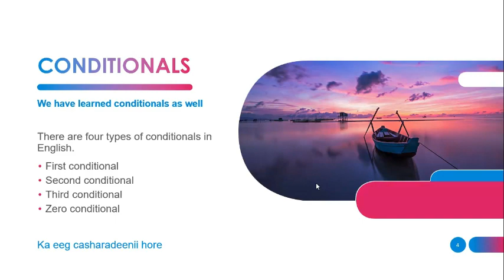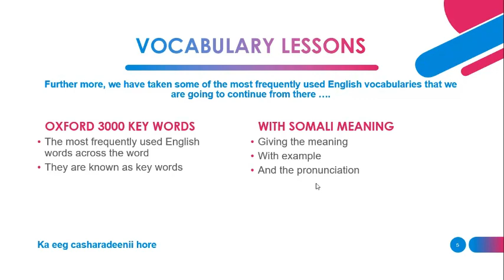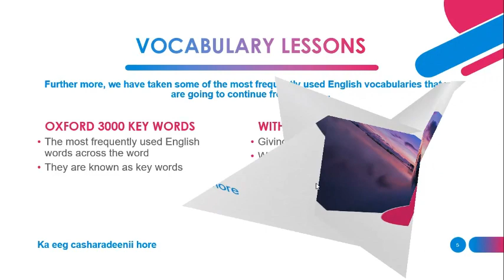Reported Speech Hordhac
Casharadan waxan kaga hadlidoonaa mawduuca reported speech insha allah ka faaidaysi wanaagsan